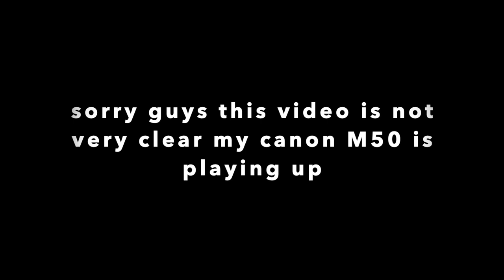He took the Car without asking | HUGE DRIVER INSURANCE COST INCREASE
Darren is just starting to drive solo and its fun and scary times ahead for us

sorry this video is a bit blurry guys .very sorry but some issue with my Canon M 50 ...will have to get it repaired I guess...sorry about it :(